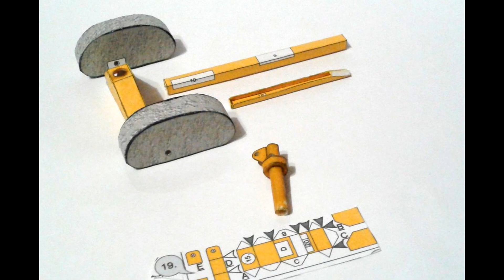Cruger Agromodels, как сделать погрузчик из бумаги.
Cruger Agromodels,  как сделать погрузчик из бумаги, масштаб 1:32 В этом видео я показываю процесс сборки бумажной модели прицепного погрузчика